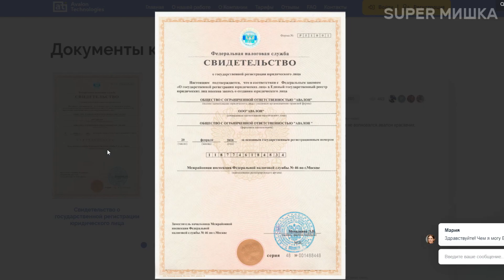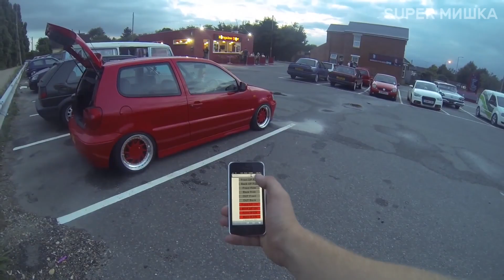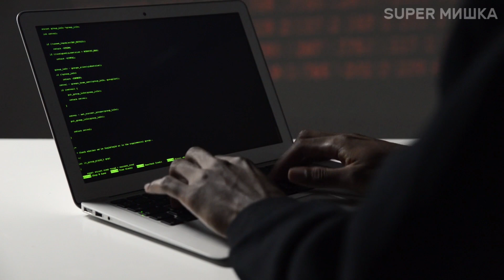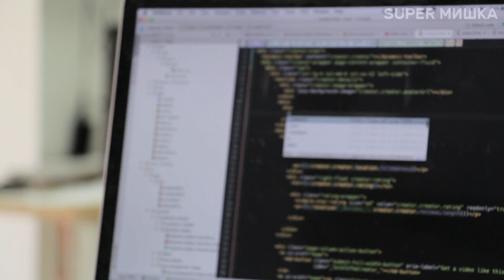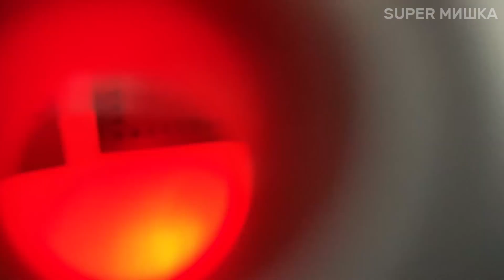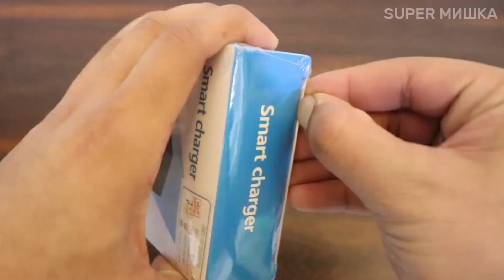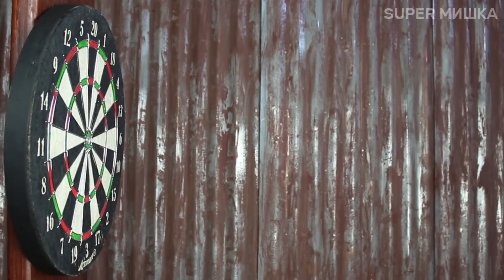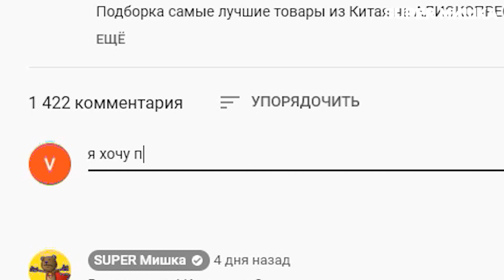15 запрещенных вещей с Aliexpress, от которых ты офигеешь / Безумные вещи с Алиэкспресс + КОНКУРС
Всем привет друзья, сейчас мы посмотрим на 15 запрещённых гаджетов с AliExpress, за которые могут привлечь к ответственности. Все ссылки на устройства представлены исключительно для ознакомления. Если это видео наберет 2 тыс лайков, я сниму 2 часть.

Условия конкурса:
2. Быть подписанным на канал
4. Итоги конкурса в группе